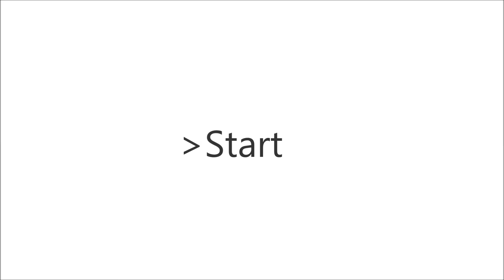OC Evolution ( Meme )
Edit*) I have better videos than this, this is only practice/fun, fyi. I know it's not animated, but tweening is still hard work. ( for me at least. )

Chemical belongs to me

Chemi is best pokemon B^)
totally
10/10

I do not own or claim meme or song credit to originals
I only own animation/desgins/chemical ty